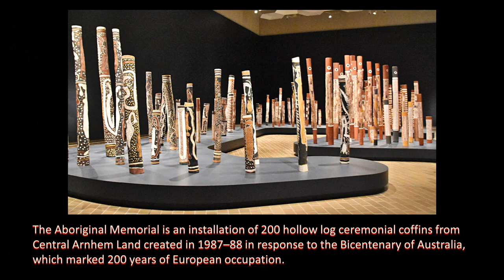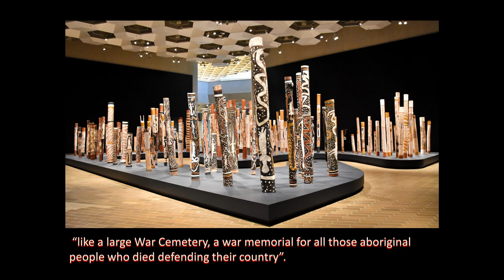The Aboriginal Memorial, Australian National Gallery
This week in Australian Federal Parliament the government will introduce legislation towards bringing on a referendum later in the year to decide whether an Indigenous Voice to Parliament shall be created on the model put forward in the Uluru Statement from the Heart. The Aboriginal Memorial at the Australian National Gallery in Canberra is one of the most moving expressions of a people otherwise silenced in so many ways over centuries of dispossession and colonialism, and as such it allows reflection upon historical and Indigenous perspectives that might not otherwise figure in the public debate on this matter. If you can get to Canberra to view it, walk through it, and reflect on it, do so.

The ANG description of this work notes:

The Aboriginal Memorial is an installation of 200 hollow log ceremonial coffins from Central Arnhem Land created in 1987–88 in response to the Bicentenary of Australia, which marked 200 years of European occupation. The path through the installation imitates the course of the Glyde River in Central Arnhem land flowing through the Arafura Swamp to the Arafura Sea. The hollow log coffins are situated broadly according to where the artists’ clans belong along the river and its tributaries. The Aboriginal Memorial was conceived by artist-curator to Djon Mundine OAM, a member of the Bundalong people of northern New South Wales. The work of 44 indigenous artists, both male and female, The Aboriginal Memorial represents a forest of souls and is, in the words of Mundine, “like a large War Cemetery, a war memorial for all those aboriginal people who died defending their country”.

The song ‘Wiyathul’ which accompanies the video is sung by the Indigenous artist Gurrumul. The official Gurrumul YouTube channel can be found here:

‘Wiyathul’ is from the 2008 album ‘Gurrumul’. The lyrics have been translated as:

Two scrub fowl crying out, looking for Guwalilna
the calls like woman crying, looking for Murrurnawu
the cries returning his mind to the jungles at Mutlwutjna
Oh place Guwalilna, Warradika, Yumayna,

Oh the old man cries, from the drink
oh dad Kamba-Djunadjuna, home Mayan-naraka bright in his mind
oh my two mums, beloved mums, hold Ruypu Milinditj
oh my two mums, beloved mums, cry for the sacred spring Burarrapu
Oh the place Guwalilna, Warradika, Yumayna

David Kelly - photography and video composition